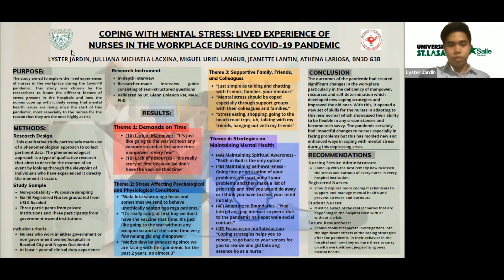USLS College of Nursing 2nd Students Colloquium Poster Entry #6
Nursing Research Poster Presentation:
Research Title: COPING WITH MENTAL STRESS: LIVED EXPERIENCE OF NURSES IN THE WORKPLACE DURING COVID-19 PANDEMIC
Authors:
BSN 3D Group 3B
Lyster Jardin
Juliana Michaela Lacxina
Jeannete Lantin
Athena Andrea Lariosa
Adviser: Glenn E. Dolendo,RN,MAN,PhD